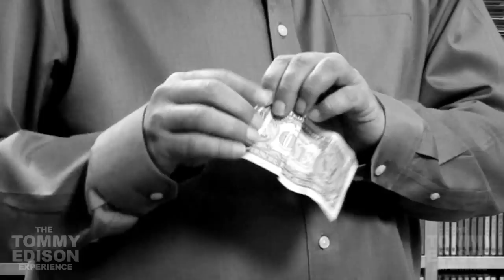Why I'm Blind & My Previous Job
Tommy Edison responds to some of the more commonly asked questions in the comments section below each of the videos.

Tommy talks about:
-Where he was born and raised.
-The cause of his blindness
-Why his hands shake.
-What he does for a living and why.
-Why he uses words like "look", "see", and "watch".

Here's the link to the Blind Film Critic movie reviews. New videos posted every week.

THE TOMMY EDISON EXPERIENCE
Starring Tommy Edison

Camera Assistant
Max Schlicher

Yahoo! Accessibility Blog

Photos Courtesy of:
JOHN HARPER
GAIL SCHULTZ HUNT
STAR 99.9 FM
WLNG RADIO